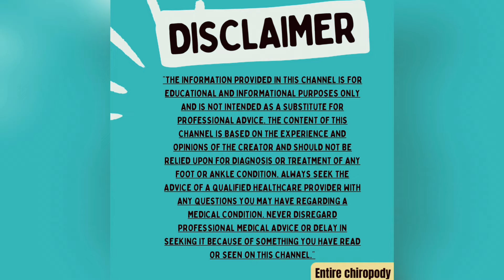"Revitalize Your Feet: A Medicated Pedicure Experience"